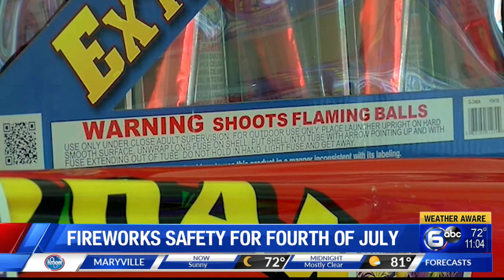Fireworks safety for Fourth of July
WATE 6 On Your Side